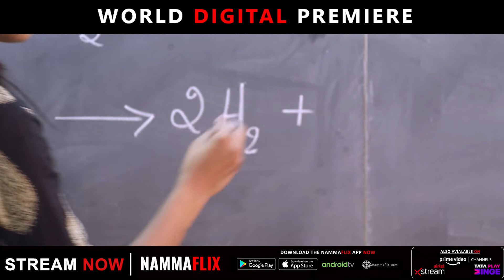Degree College | kannada | Movie Streaming now | Namma Flix | Varun | Divya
Varun, Sri Divya, Duvvasi Mohan, Jayavani, Srinivas Madan and RK. Music composed by Sunil Kashyap. Directed by Narasimha Nandi. Produced by Sri Lakshmi Narasimha Cinema and Team.